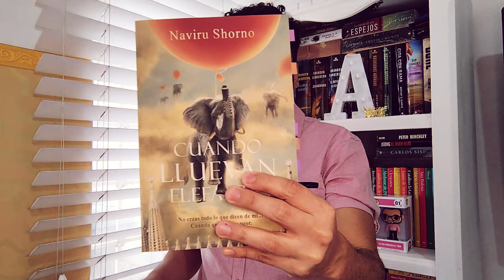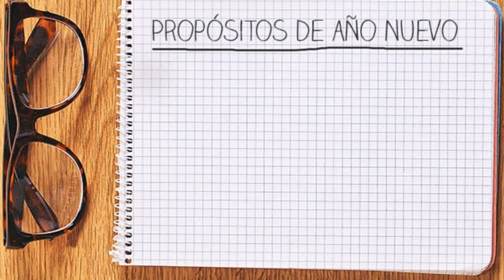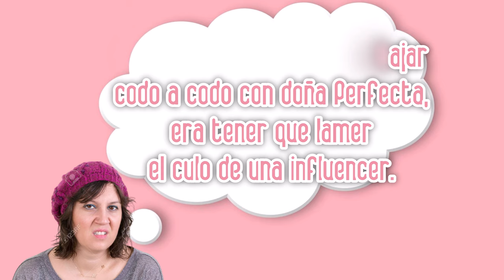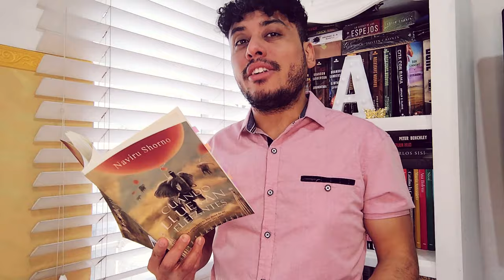¿Un Libro para Reír? Cuando Lluevan Elefantes de Naviru Shorno - Reseña Divertida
Estoy más sola que la una. Me di cuenta en mi treinta cumpleaños. Nadie quiso celebrarlo conmigo. Mi única compañía fue una botella de ron, un paquete de Shornolletas de chocolate y un televisor. Mi familia lleva tiempo sin hablarme, mis amigas me dan largas, mis compañeros de trabajo me detestan, mis vecinos me odian… y lo peor de todo, jamás he tenido una relación estable, ni nunca me han dado un beso de amor. Pero este año decidió cambiar. Decidido hacer las paces conmigo misma y con mis seres más odiados. Este año, por fin, lograré abrazar la felicidad como si fuera un elefante de peluche.